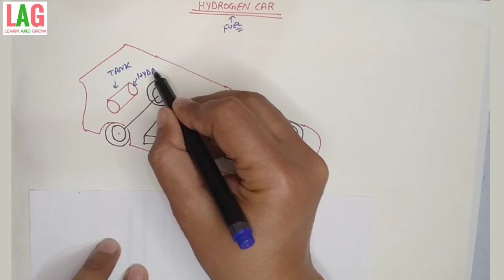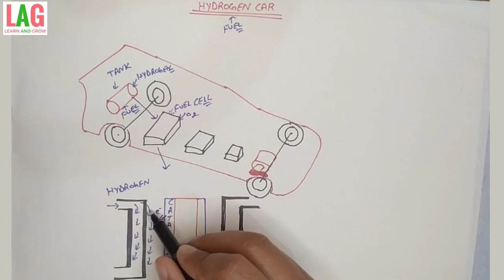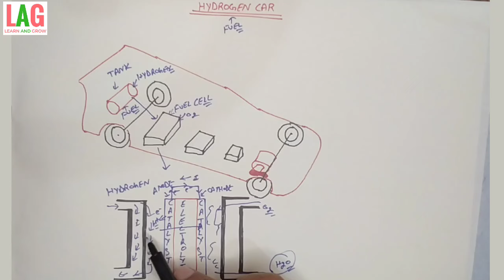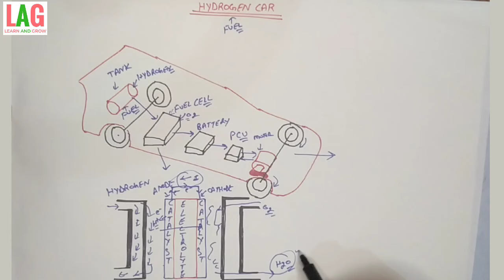Hydrogen Car | Working Of Hydrogen Car